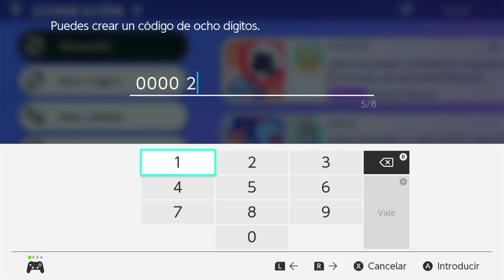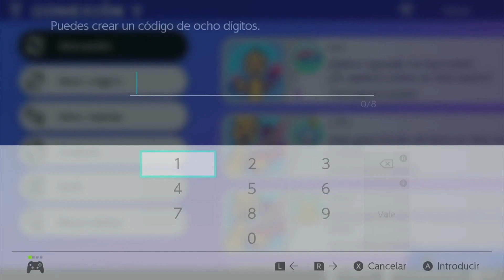ENTRA Y CONSIGUE YA SUICUNE RAIKOU ENTEI EVENTO SHINY en POKEMON ESPADA Y ESCUDO ACTIVO SOLO 6 HORAS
Mira el video hasta el final para saber como conseguir los pokemon y ver el nombre del entrenador misterioso y su código de intercambio.
ESTE EVENTO SOLO DURA 6 HORAS, LUEGO EL ENTRENADOR MISTERIOSO ESTARÁ DESACTIVADO (MIRAR MENSAJE FIJADO DEL VIDEO)

No te olvides de apoyar el canal:
-Directos jugando a pokemon unite con suscriptores
-Combates Liga pokémon con muchos premios solo para suscriptores
-Sorteos de packs pokemon y repartos shiny en pokemon espada/escudo leyendas arceus y HOME.

Horarios de los directos:
Miércoles Jugando a Pokemon Unite con Suscriptores   19:00h España

Jueves Pokemon Unite con Suscriptores 19:00h España (En Pausa por temas laborales)

Sábado Directo Torneos pokémon combates vs Suscriptores Temporada 5    19:00h España

Domingo Reparto de Pokemon Shiny en Espada/Escudo, Leyendas Arceus, Diamante/Perla  y Home 19:00h España